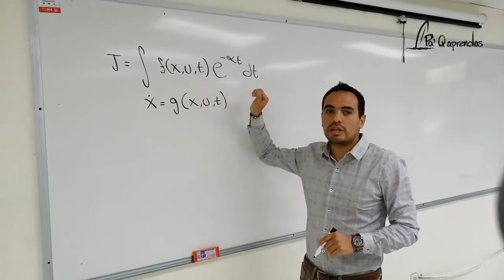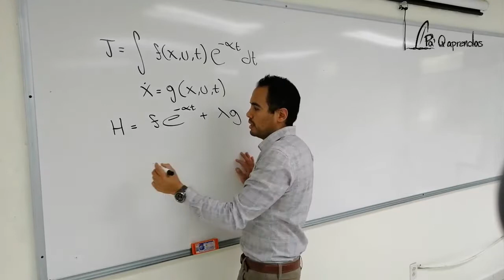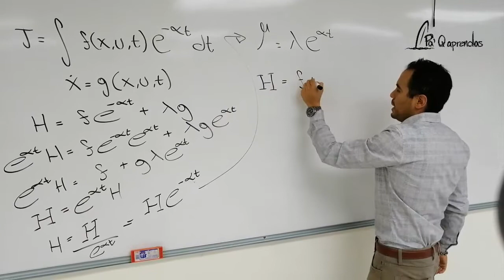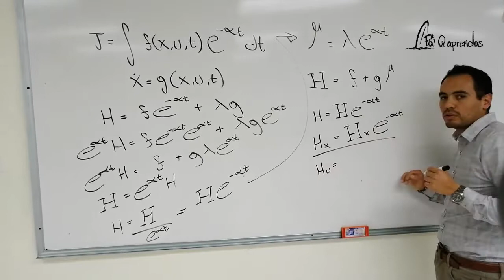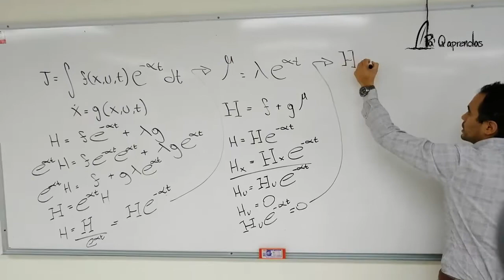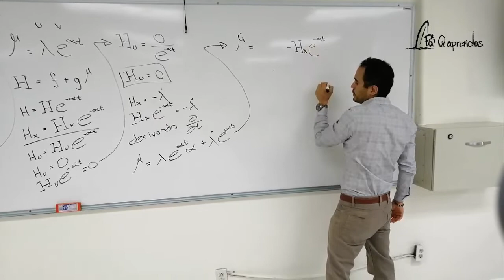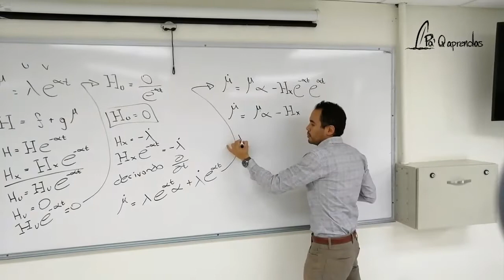Formulas para Hamiltoniano a valor corriente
Deducción de las formulas para el Hamiltoniano a valor corriente.

Este método sirve para aparentar eliminar la tasa de descuento y resolver el sistema de ecuaciones diferenciales sin ella.